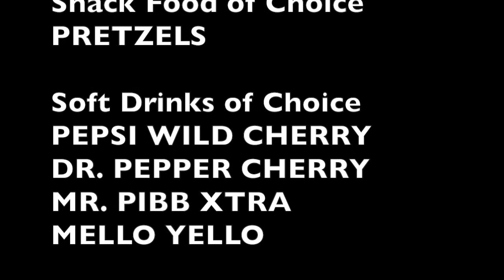Mickey Spillane + Max Allan Collins = New Mike Hammer! INTERVIEW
TODAY'S GUEST: Max Allan Collins, detective fiction novelist, "Killing Town," "Road to Perdition," "Quarry"